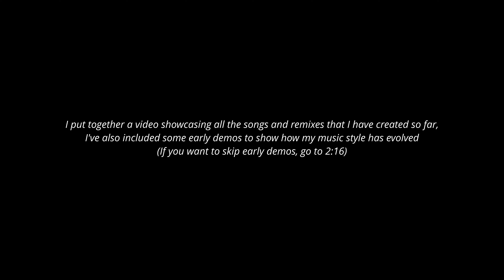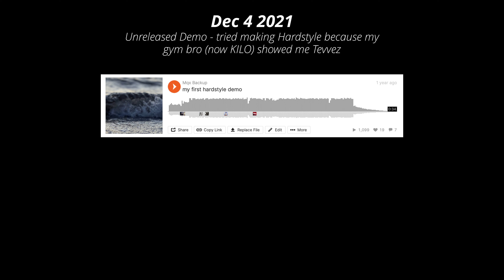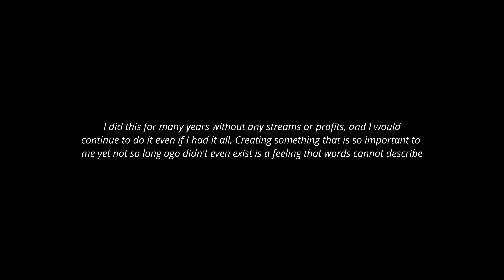Mqx Rewind (100th Song Special)